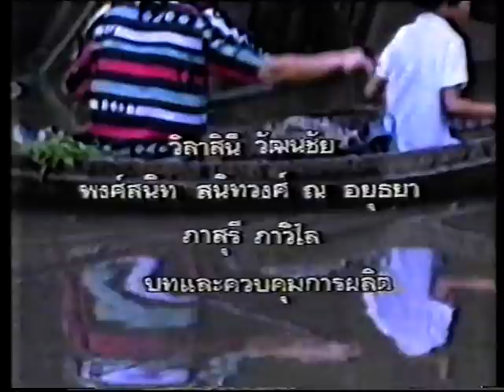ฟูกูโอกะ2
เทปเก่าช่อง 11 ประมาณ 20 ปีที่แล้ว  นำเสนอการเกษตรที่เป็นอยู่เฉกเช่นปัจจุบัน รวมทั้งเรื่อราวที่ฟูกูโอกะ มาพบปราชญ์ประเทศไทย ผู้ใหญ่วิบูลย์ พ่อคำเดื่อง ท่านพุทธทาส